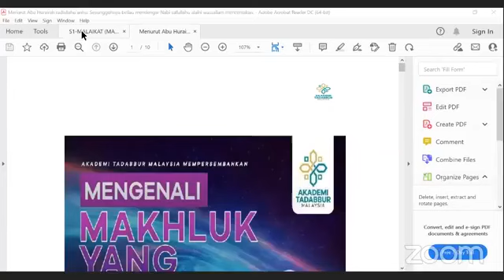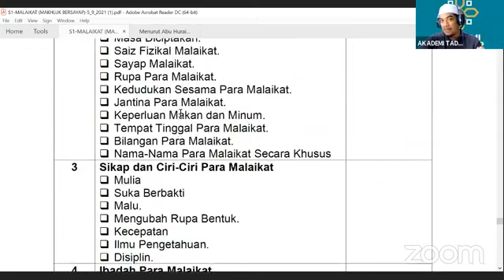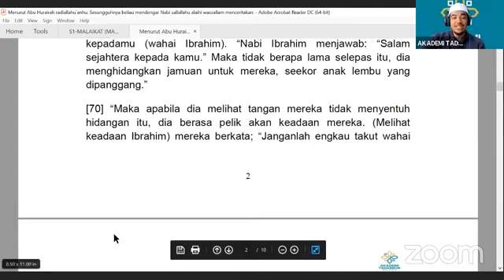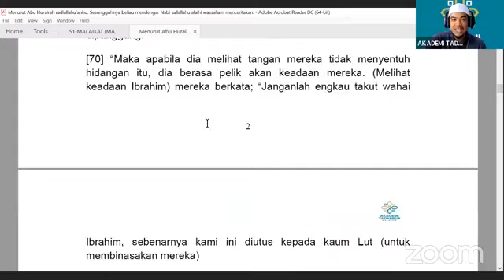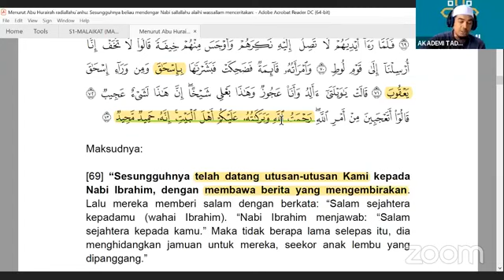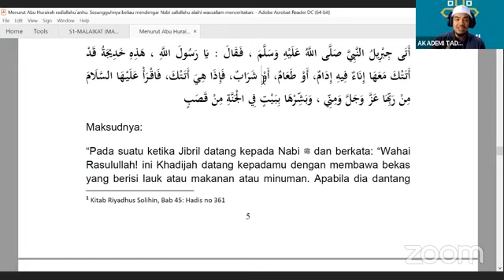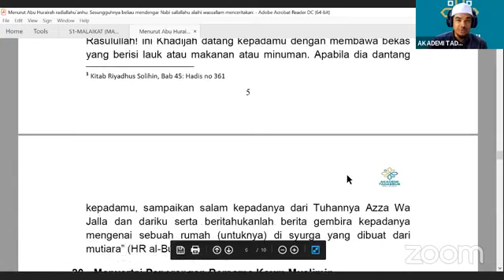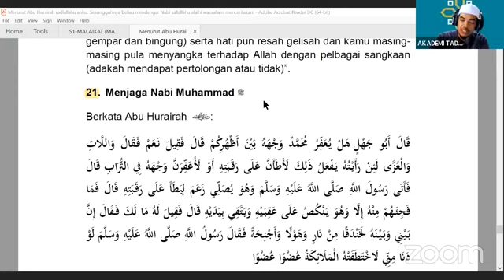SIRI 17 MENGENALI MAKHLUK BERSAYAP